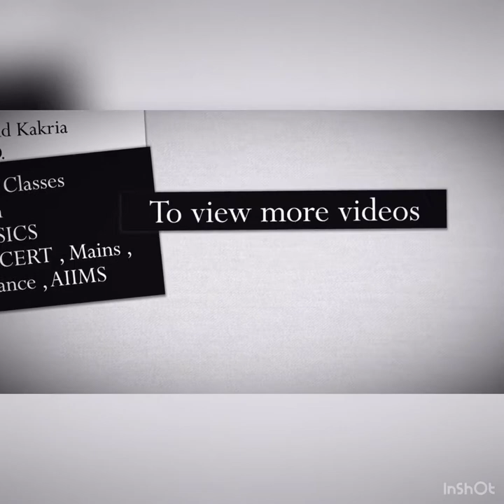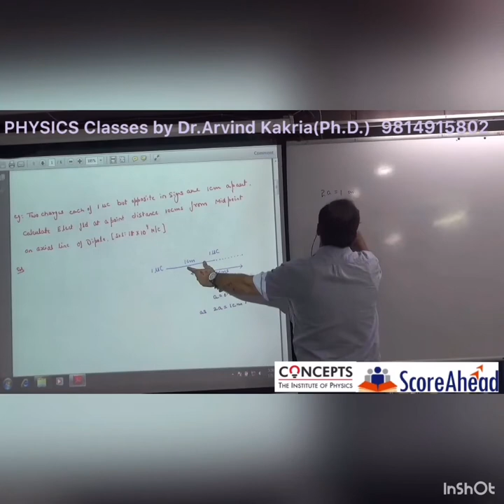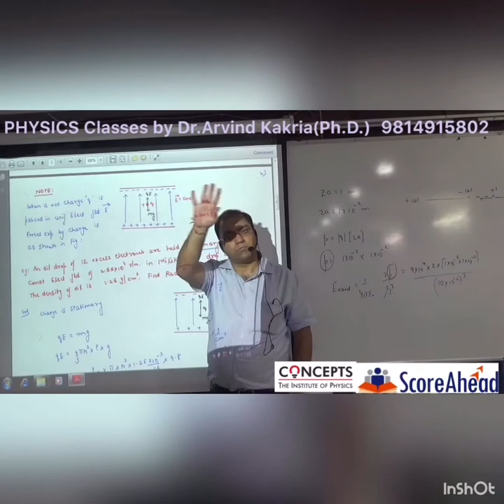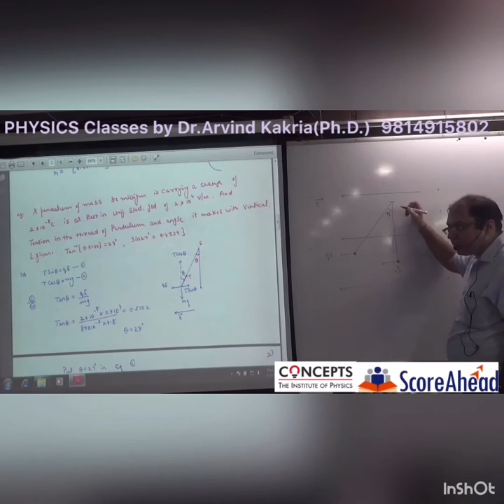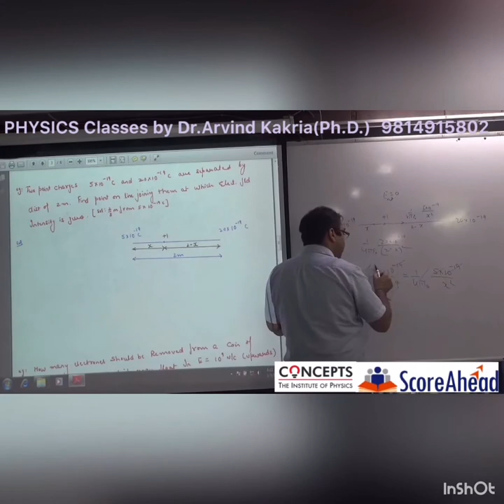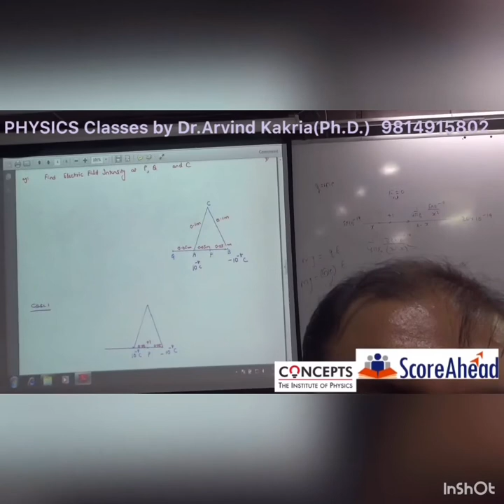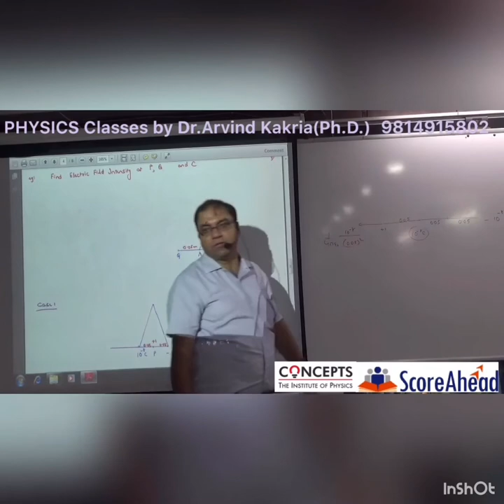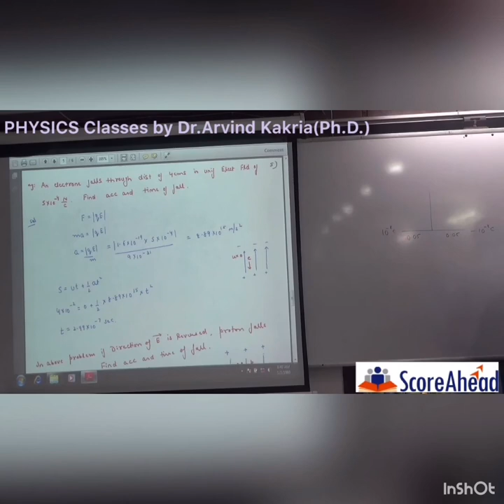Examples on Electric Dipole & electric field